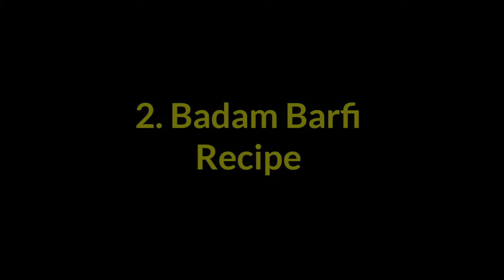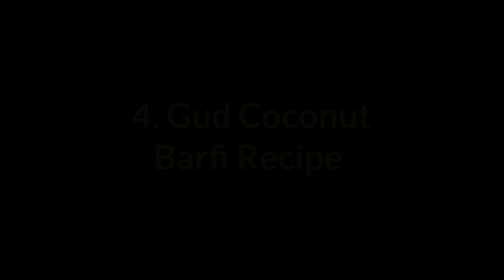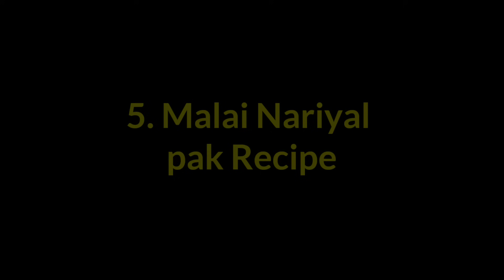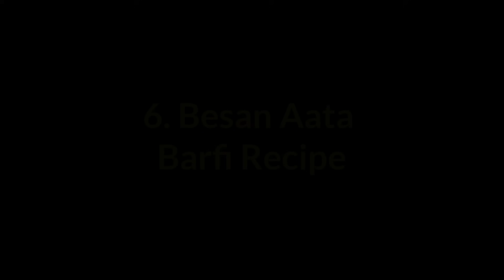दिवाली के लिए 6 हलवाई की स्पेशल बर्फी जो घर में आसानी से बना सकते हैं | 6 Halwai sweets in hindi